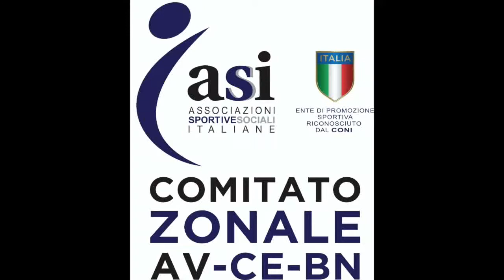Avellino, Miss Principessa d’Europa Campania 2021 è Carla Montuori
(Tv7 Avellino) - Si è svolta ad Avellino, in una prestigiosa location, la Finale Regionale Campania di Miss Principessa d'Europa, il concorso di bellezza nazionale più trasparente d'Italia. ideato dal Patron Devis Paganelli, già Direttore Casting per svariate trasmissioni televisive, talent scout internazionale nonché produttore di format e agente di personaggi famosi. Quest’anno l’iniziativa regionale  è stata patrocinata dal Comitato Zonale ASI per le Province di Caserta, Avellino e Benevento che ha inteso aprire la nuova stagione associativa celebrando la bellezza.
Qui, la giuria, composta da importanti personalità, ha scelto la più bella della regione : Carla Montuori, bellissima 14 enne di Torre Annunziata, risultata la più votata della serata.
Ad organizzare questo evento prestigioso che ha visto il coinvolgimento di moltissime ragazze in questo territorio, il celebre e seguitissimo talent scout Salvatore Avanzo, con la conduzione del presentatore ufficiale del concorso Gianluca Nasi.

Oltre alla vincitrice già citata hanno preso parte alla finale: Giulia Guarracino, Giulia Vitelli, Maria Manzo, Domenica Palma Esposito, Veronica Milano, Alessia Faiello, Elena Nunziata, Alissa Moccia, Michelle Imbimbo, Sabrina Ambrosio, Yoanna Plamenova Kostadinova, Catia Ventrone, Maristella De Luna, Sara Romano, Amelia Iuffredo, Gaia Corso.